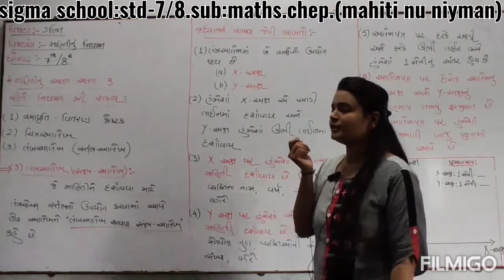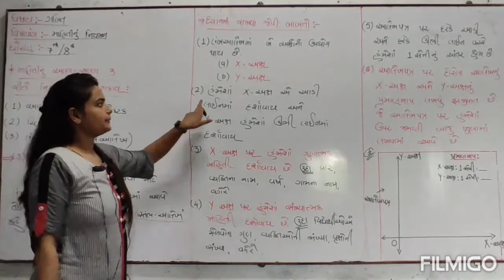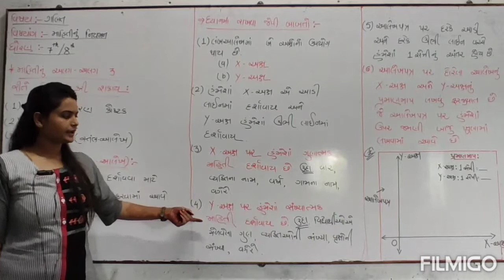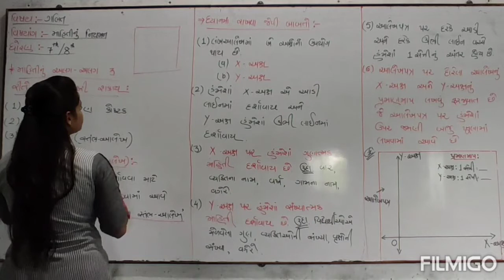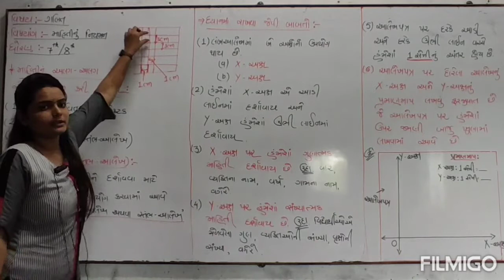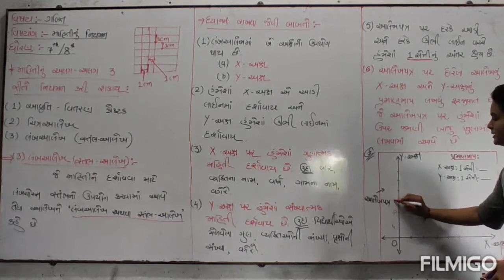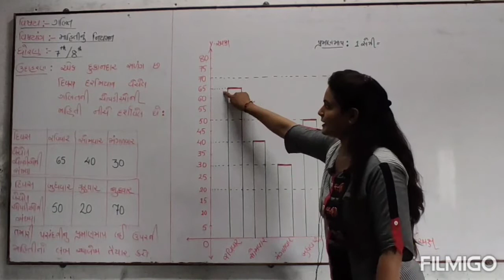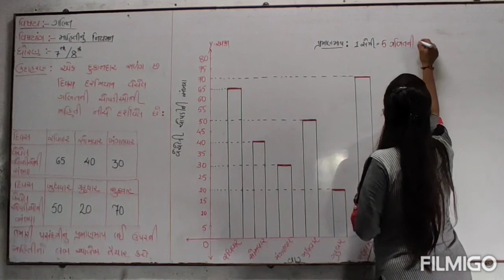Sigma school:std-7/8.sub:maths.chept-(mahiti nu niyman)